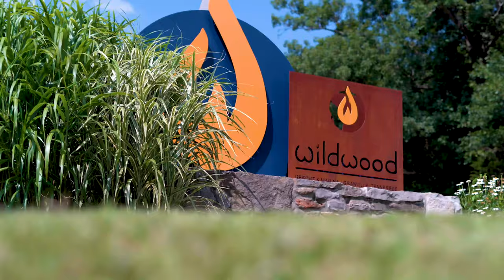Escape To Wildwood Resort & Marina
We can't wait for you to visit!